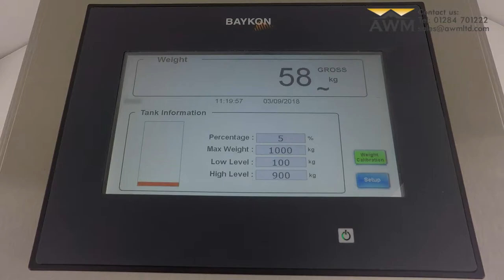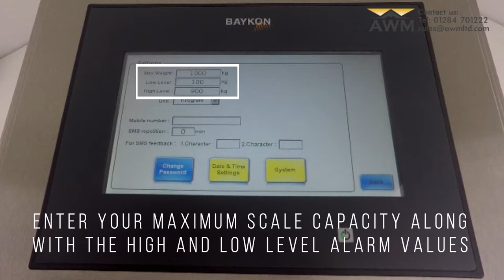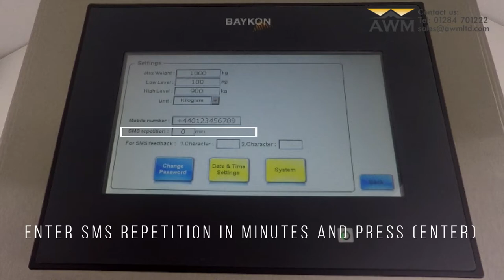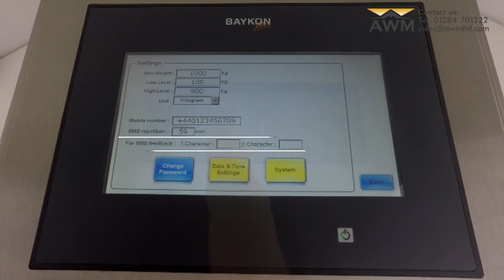Weight Monitoring with SMS Text Messaging and Alerts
Have instant direct communication with your weighing scale from anywhere in the world using text messaging. Receive text alerts when the scale is over or under set weight limits or text the scale whenever you want to know it's weight and status.

Is your weighing scale in a remote location?
Do you need to monitor your weights remotely?
A Farmer mutliple remote feed silos? A concrete factory with aggregate, sand and cement bins? A chemical factory with silos?

We have just the solution for you!